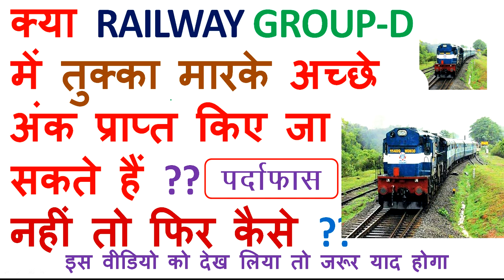क्‍या RAILWAY GROUP-D में तुक्‍का मारके अच्‍छे अंक प्राप्‍त किए जा सकते हैं ?? नहीं तो फिर कैसे ??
NAMASKAR DOSTO IS VIDEO M BAAT KRENGE क्‍या RAILWAY GROUP-D में तुक्‍का मारके अच्‍छे अंक प्राप्‍त किए जा सकते हैं ??
नहीं तो फिर कैसे ?? ISKE LIYE IS VIDEO KO PURA JARUR DEKHE